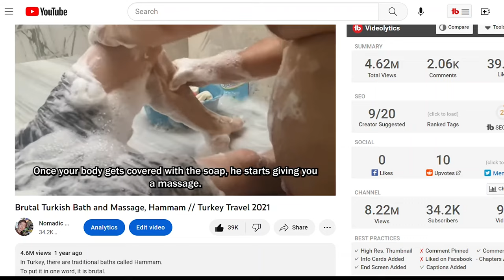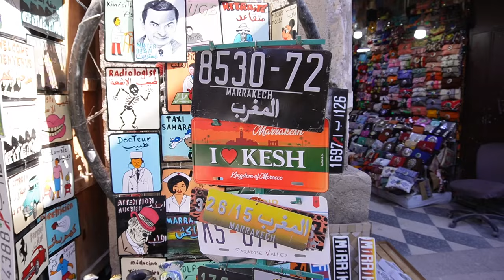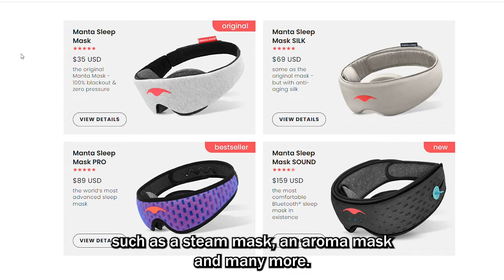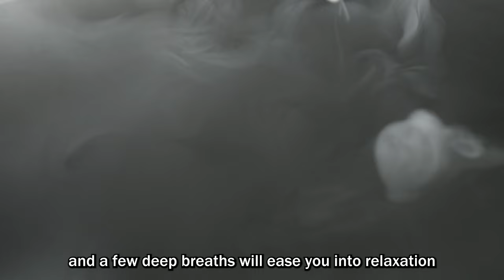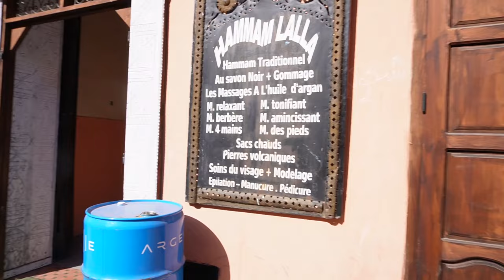Moroccan Hammam (Bath and Massage) Experience | Morocco Travel 2023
When you travel in Muslim countries, what you should never miss is the opportunity to take a Turkish bath: Hammam.
My most-viewed YouTube video documented my first hammam experience in Turkey, where I was slapped and slid around like a tuna.
But as the video got more views, I noticed many people were leaving comments recommending Moroccan hammam.
Since then, I have always wanted to try it but I’d never been to Morocco - until now.
I recently visited Morocco for the first time and tried a traditional Moroccan hammam in Marrakesh, so in this video I’m going to share that experience.